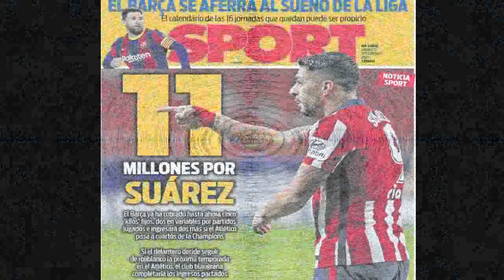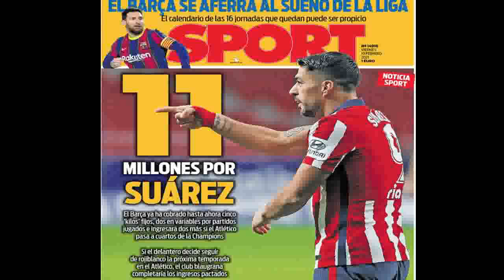RESPUESTA: "11 MILLONES POR LUIS SUAREZ"/ Previa ATLETICO DE MADRID VS LEVANTE 2021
"11 MILLONES POR LUIS SUAREZ" TODA LA VERDAD SOBRE LA RIDÍCULA EXCLUSIVA DEL DIARIO SPORT

Mister Seitán
Mancuer
JKC Life
Chiringuito Audiovisual